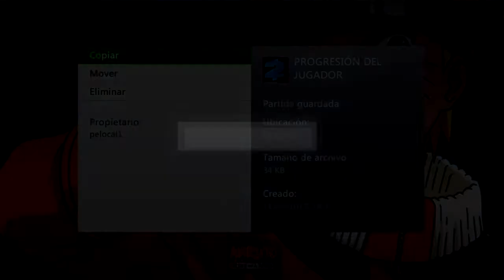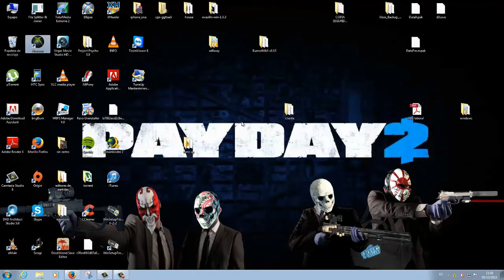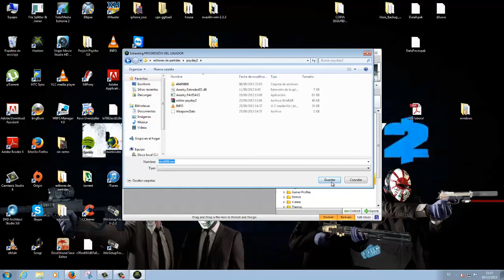Pasar partidas guardadas al usb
Aqui muestro como pasar nuestras partidas guardadas al usb y despues al escritorio de nuestro pc y asi poder enviarlas
un saludo